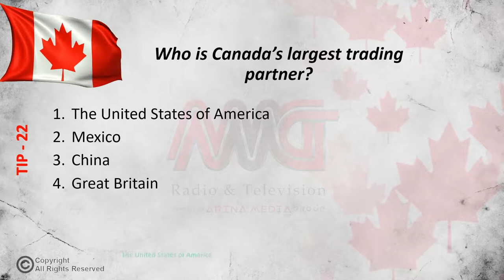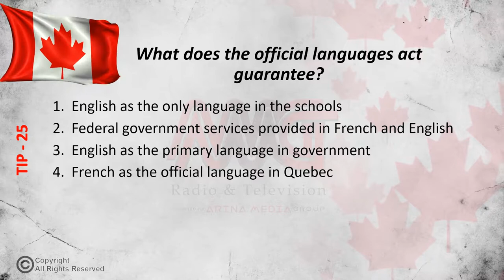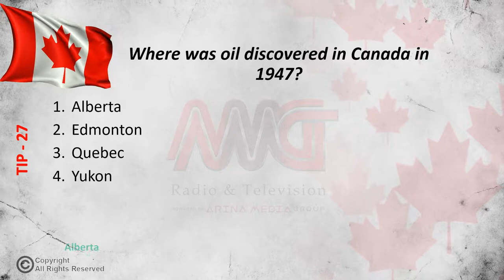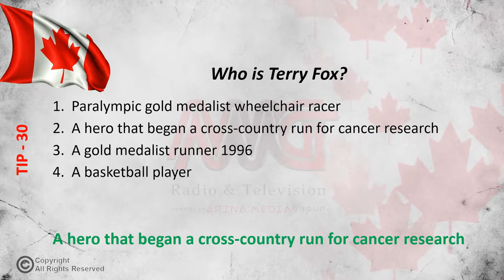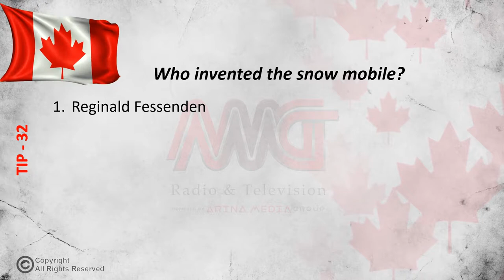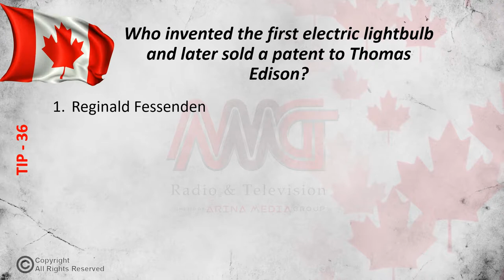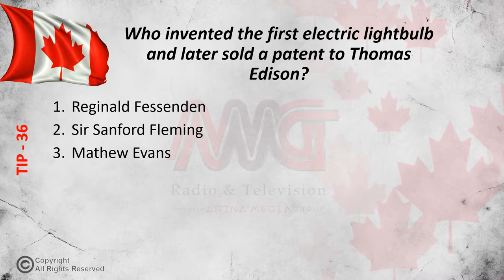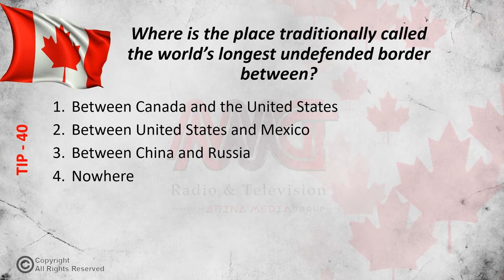Canada's Citizenship Questions Tips Part2 - Tip 21-40 سوالات سیتیزن شیپ کانادا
نمونه سوالات امتحان شهروندی کانادا به زبان فارسی
قسمت دوم سوال 21 تا 40